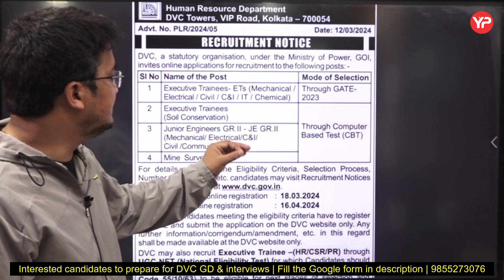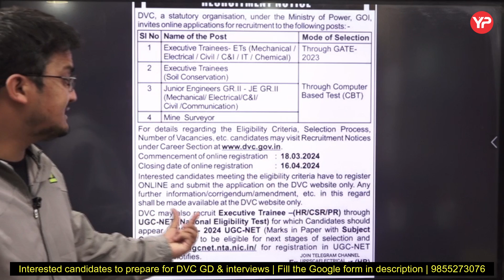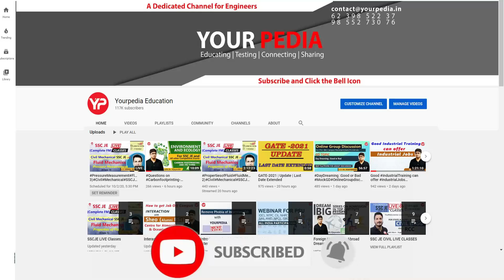Damodar Valley Corporation (DVC) Recruitment 2024 | Executive Trainee | Through GATE 2023